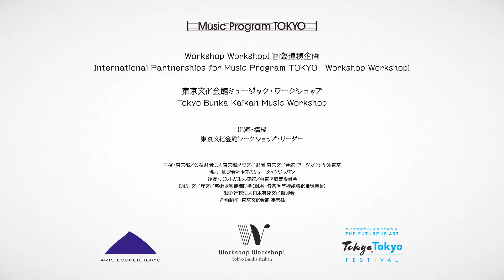「サーシャのひみつの贈りもの」ワークショップ紹介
Music Program TOKYO Workshop Workshop! 国際連携企画
東京文化会館ミュージック・ワークショップ
～0歳から大人まで～見つけよう、音楽で広がる新しい世界
「サーシャのひみつの贈りもの」
International Partnerships for Music Program TOKYO　Workshop Workshop!
Discover a whole new world broadening with music across all ages—from infants to adults
Tokyo Bunka Kaikan Music Workshop "A secret gift from Sasha"

ロシアからサーシャがやってきた！たくさんのお土産や素敵な音楽とともに♪さあ、一緒にロシアを楽しもう！
Sasha came from Russia to visit you, bringing many souvenirs and music. Let's enjoy Russia together!

出演・構成：桜井しおり、澤田知世（東京文化会館ワークショップ・リーダー）
Created & Performed by: SAKURAI Shiori, SAWADA Tomoyo (Tokyo Bunka Kaikan Workshop Leaders)

企画制作・お問合せ：東京文化会館 事業係 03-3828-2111(代表)

映像制作：須藤崇規